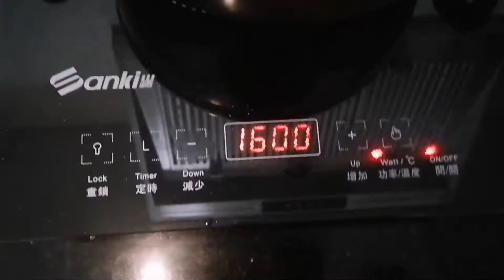Ginataang kalabasa sitaw ni BMS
Hi guys cooking time po tayo for lunch😉